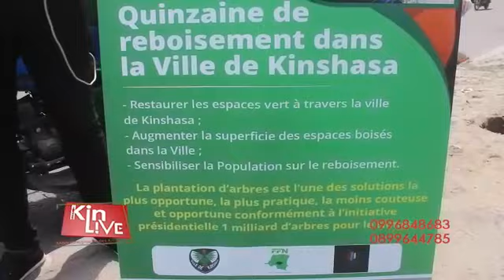LEATITIA BENA KABAMBA ENCORE ET TOUJOURS A L'ŒUVRE MET KINSHASA D'ACCORD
Vidéo de Kdf Mb